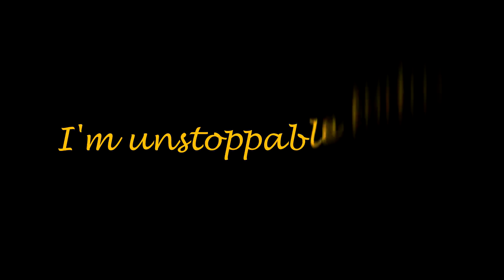Until Dawn Girls GMV-Unstoppable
Hello! This is my second GMV ever made!
This is about girls from Until Dawn.
Song: Sia-Unstoppable
Thank you VegasIntro for intro!